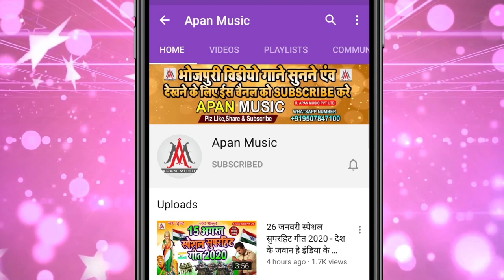रोपनिया कराईके छोड़ब का - Rupesh_Rashila - Ropaniya_Karaike_Chhodab_Ka - Ropani_Song_2021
►Song : Ropaniya Karaike Chhodab Ka
►Singer : Rupesh Rashila
►Lyrics : Uday Raj